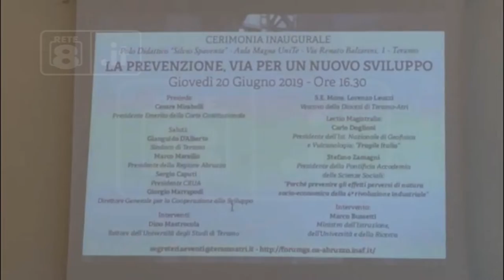Teramo - Il vescovo al Festival del Gran Sasso